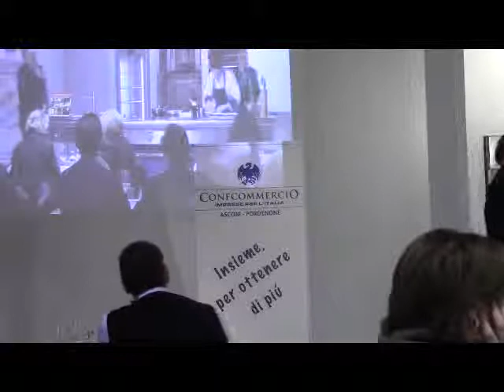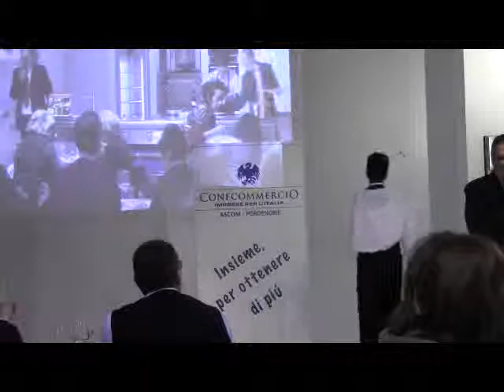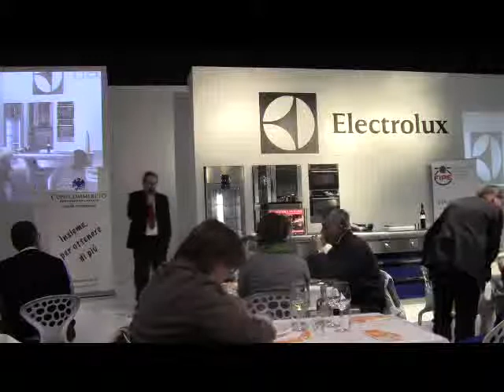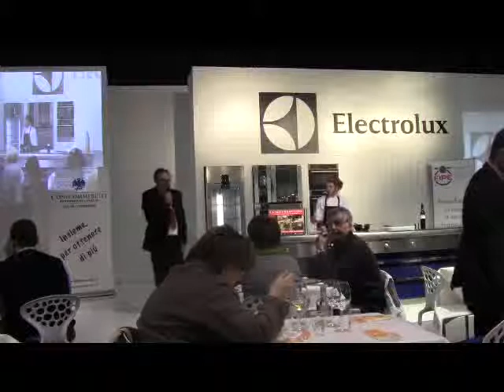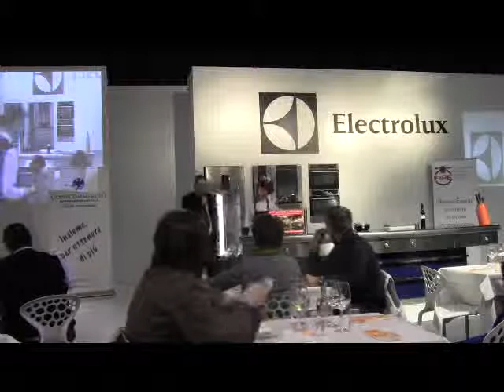show cooking chef Maurizio De Pace, ristorante Braida di Casa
Show Cooking Fipe-Ascom Pordenone, chef Maurizio De Pace, ristorante Braida di Casa
Piatto: Faraona "di Braida" farcita alle erbe.
Vino: TRAMINER MALVASIA - Le Favole